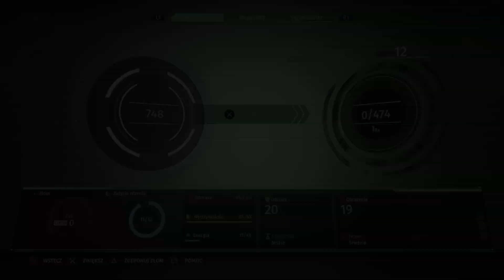The Surge (No Commentary) Part 2